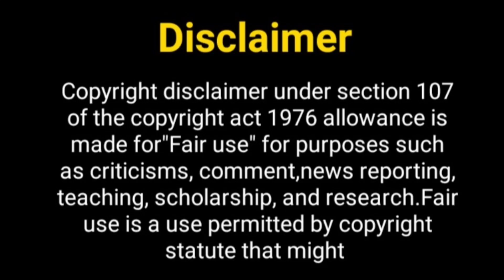नागिन सीजन 7 जल्द ही आएगा.....? Naagin Season 7 | Mouni Roy New Show | Sharad Malhotra New Show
Hello Guys

Hey Guys

Hey Guys

Hello Everyone

Thos Khabar
Nagin 6
nagin season 7
upcoming show nagin
nagin show episode
nagin show promo
promo of nagin 7
naagin 7
ekta kapoor upcoming show
ekta kapoor nagin 6 show
EKTA KAPOOR new show
EKTA KAPOOR Upcoming Shows
Tejaswi Prakash new show
Tejaswi Prakash upcoming show nagin
Tejaswi prakash
tejaswi prakash in nagin show